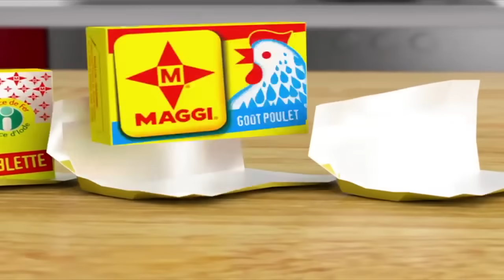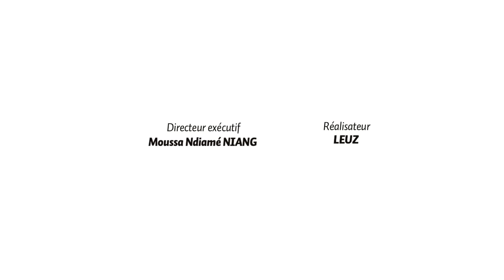Kooru Biddew Saison 3 Épisode 13